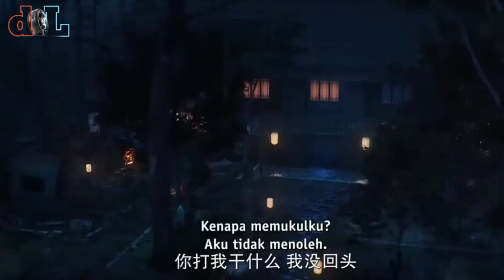Tomb Of Fallen Gods || film animasi donghua sub indo episode 5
Sinopsis Donghua Tomb of Fallen Gods 2022, Cinta Sejati Chen Nan Pada Kekasihnya Yuxin
makmarian, joblo animated videos, teman tidur, Khairi sloan, nm

please support ;

ban dol   @dolanan_ban